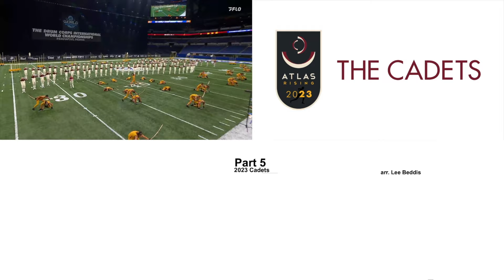Cadets 2023 - Learn The Music - CLOSER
Learn The Cadets 2023 Production; Atlas Rising
Arr. by Lee Beddis